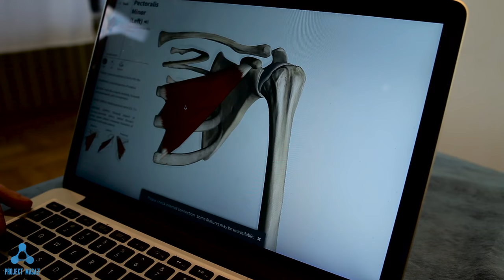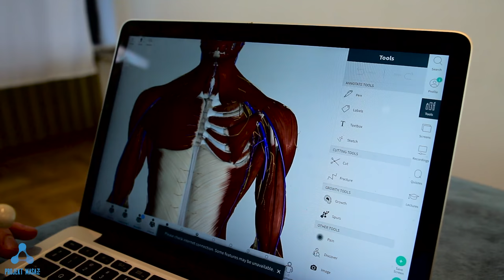Terapia mięśnia piersiowego mniejszego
W dzisiejszym filmie będziemy pracować z mięśniem piersiowym mniejszym. Dlaczego warto się przyjrzeć tej strukturze? Czym może skutkować jego nadmierne napięcie? Jeśli macie pacjentów skarżących się na dolegliwości bólowe kończyny górnej, mrowienia, uczucie osłabienia ręki czy zmniejszoną ruchomość w tym obszarze to zdecydowanie warto przyjrzeć się tej strukturze mięśniowej.